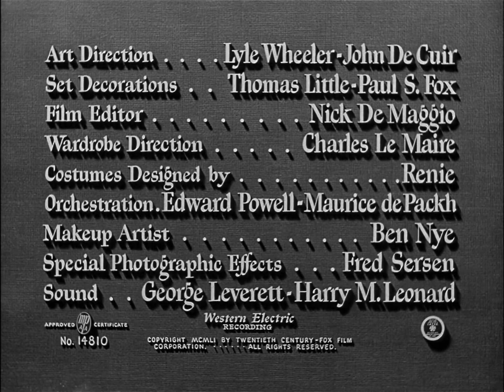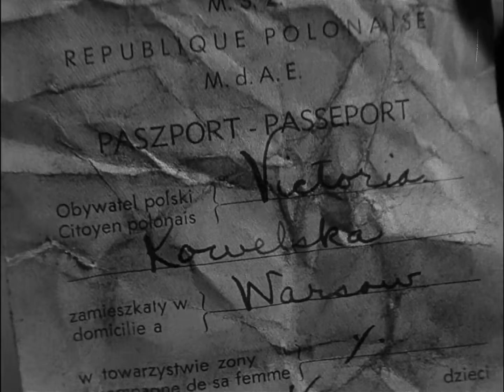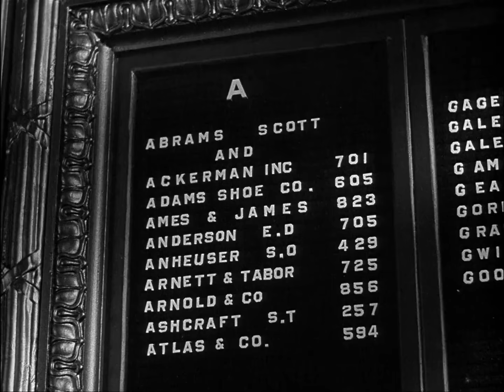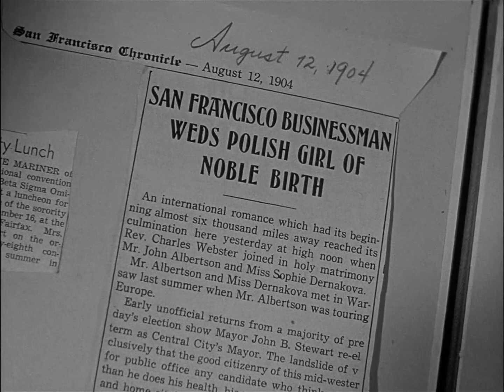The House on Telegraph Hill 1951 Valentina Cortesa & Ricchard Basehart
House on Telegraph Hill is a 1951 American film noir starring Richard Basehart, Valentina Cortese, and William Lundigan, and directed by Robert Wise. The film received an Academy Award nomination for its art direction. Telegraph Hill is a dominant hill overlooking the water in northeast San Francisco.

Plot
Upon emerging from a Nazi death camp, Victoria Kowelska (Valentina Cortesa) takes the identity of a friend who died there. She travels to the United States where she meets her friend's son, Chris (Gordon Gebert), and discovers that she has come into a large inheritance. Eventually, she gets involved with the boy's guardian, Alan (Richard Basehart), and marries him. However, after some suspicious accidents, she starts to believe that Alan may be trying to kill her so he can claim the money.